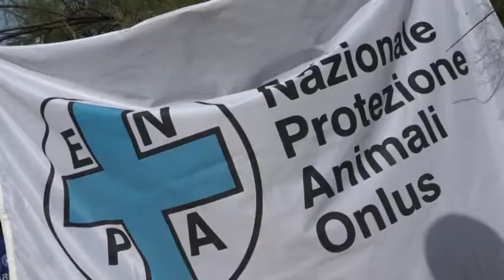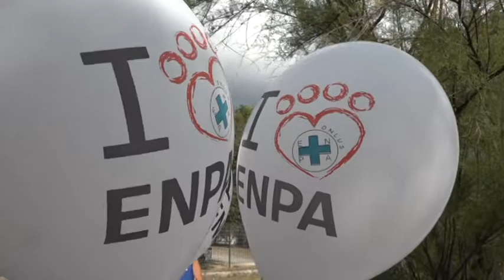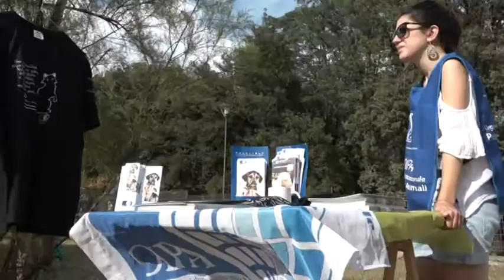ALTRA GIOSTRA AL VILLONE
Cavalli di stoffa al posto di animali veri, lance con la punta di spugna e, come bersaglio, l'orologio del bianconiglio di Alice nel Paese delle Meraviglie. E' l'Altra Giostra organizzata dall'associazione Palomar nel parco del Villon Puccini.